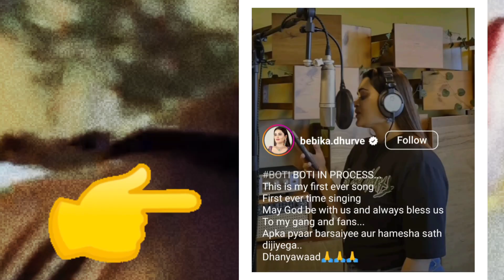Bebika dhruve bani singer | @ElvishYadavVlogs ko mila Bollywood project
I do Upload Videos Regarding Reality show / Bollywood news /Youtubers news/ and Controversy In The Following Industry